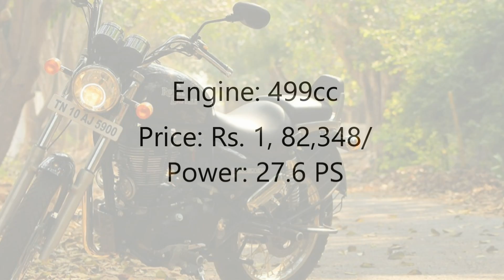TOP 5 BEST 500CC BIKES IN INDIA 2016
There are impressively many bikes that make into the selection of the top 5 Best 500cc Bikes in India.

5. Ducati Scrambler 400cc
 Engine: 477 cc
 Price: Rs. 4, 75,000/
 Power: 28.1 PS

4. Royal Enfield Thunderbird 500
 Engine: 499cc
 Price: Rs. 1, 82,348/
 Power: 27.6 PS

3. Honda CBR 500R
 Engine: 471cc
 Price: Rs.4, 50,000/
 Power: 46.9 PS

2. Royal Enfield Bullet 500cc
 Engine: 499cc
 Price: 1, 58,092/
 Power: 26.5 PS

1. Yamaha YZF R3
 Engine: 499cc
 Price: Rs 1, 70,000/- subject to changes.
 Power: 28 PS

STREET FOOD LOVERS